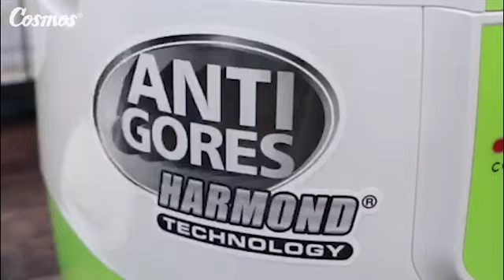Tips Nasi Tidak Cepat Basi (Cosmos Harmond CRJ 6288)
Keluarga Cosmos mau tau gimana caranya agar nasi tidak cepat basi, simak tipsnya berikut ini :

- Simpan beras di Sarana Penyimpan Beras Cosmos 007-Pundi agar beras higienis & bebas kutu.
- Cuci beras dengan air bersih untuk membuang kotoran & bakteri pada beras.
- Ulangi proses pencucian 2-3x untuk memastikan beras higienis & bebas kotoran.
- Tambahkan air dengan perbandingan 1,5 : 1 agar nasi tidak terlalu keras / terlalu lembek.

Rice Cooker Cosmos Harmond CRJ-6288 G :
- Teknologi Harmond (Anti Gores)
- Tongolan Magicap (Membuat Nasi Lebih Pulen)
- Inner Pan Anti Gores Kapasitas 2 Liter
- Dew Collector (Menjaga Rice Cooker Tetap Bersih)
- Comfortable Handle (Pegangan yang Nyaman)
- Multifungsi : Memasak, Mengukus, Menghangatkan, Menumis, Menggoreng
- Design Elegan
- Dilengkapi Dengan : Gelas Ukur, Pengukus & Sendok Nasi
- Daya Masukan 400 Watt

Sarana Penyimpan Beras 007-Pundi :
- Kapasitas 7 kg
- First In First Out: Beras yang Dimasukkan Pertama Kali akan Dikeluarkan Pertama Kali Menjadikan Beras Lebih Sehat & Higienis
- Bebas Tikus
- Bebas Karat
- Body Terbuat dari Plastik
- Food Grade

Cari resep, tips, dan info produk Cosmos di